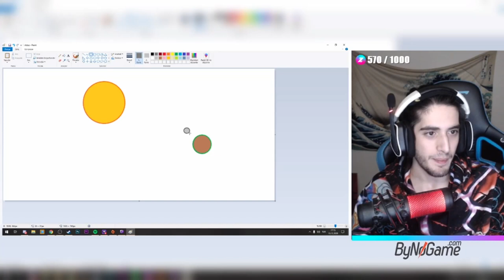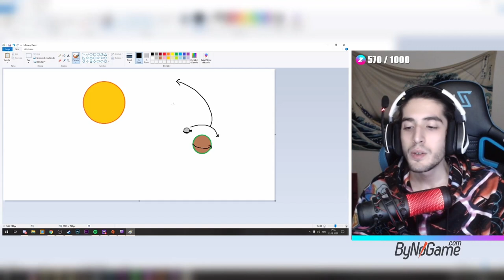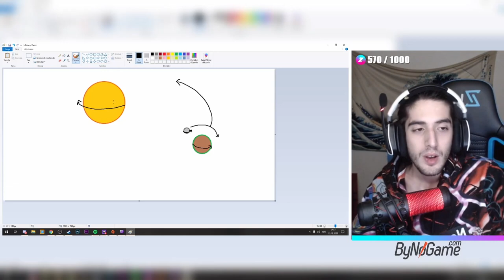Zade Beyninin %100'ünü Kullanırsa Ne Olur?